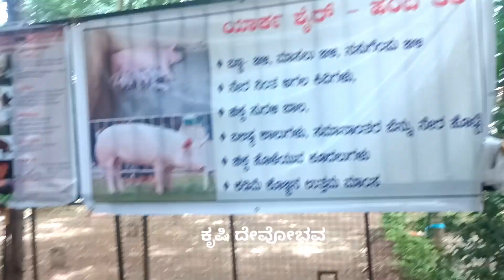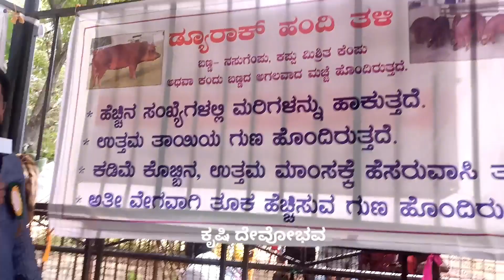ಧಾರವಾಡ ಕೃಷಿ ಮೇಳದಲ್ಲಿ ತಜ್ಞರಿಂದ ಹಂದಿ ಸಾಕಾಣಿಕೆ ಮಾಹಿತಿ | Pig farming details in Dharwad Krishi Mela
ಧಾರವಾಡ ಕೃಷಿ ಮೇಳದಲ್ಲಿ ತಜ್ಞರಿಂದ ಹಂದಿ ಸಾಕಾಣಿಕೆ ಮಾಹಿತಿ |

Pig farming details in Dharwad Krishi Mela |

ನಮಸ್ಕಾರ ವೀಕ್ಷಕರೇ 2023ರಲ್ಲಿ ಧಾರವಾಡದಲ್ಲಿ ನಡೆದ ಕೃಷಿ ಮೇಳದಲ್ಲಿ ತಜ್ಞರಿಂದ ಹಂದಿ ಸಾಕಾಣಿಕೆ ಮಾಡುವ ಬಗ್ಗೆ ಸಂಪೂರ್ಣ ವಿವರವನ್ನು ನೀವು ಈ ವಿಡಿಯೋದಲ್ಲಿ ನೋಡಬಹುದು.

completed details about modern pig farming in Karnataka explained by experts in Dharwad Krishi Mela 2023.